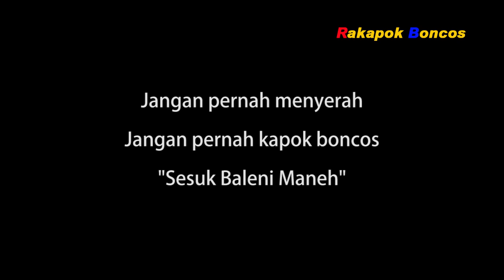Ujicoba Micro Jig 10 Gram Jigpara Red Gold | Ultralight Fishing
Rod: Relix Nusantara Cangkek Gen S 2-6 Lb
Reel: Ryobi Ultra Power 800
Line: Relix Nusantara Ceking 6 Lb
Leader: Relix Nusantara Max 12 Lb
Jig: Jigpara 10 gram Red Gold
Spot: Pelabuhan Tamperan Pacitan
Camera: Ezviz S5